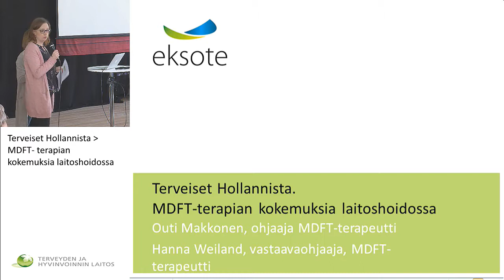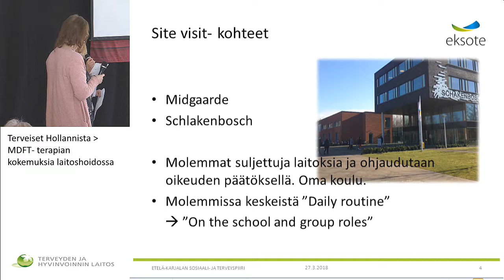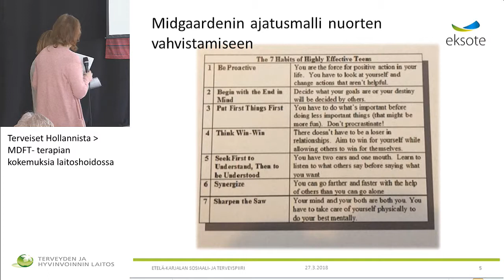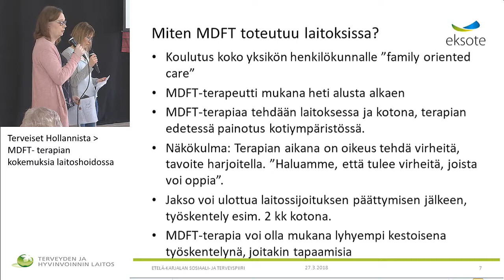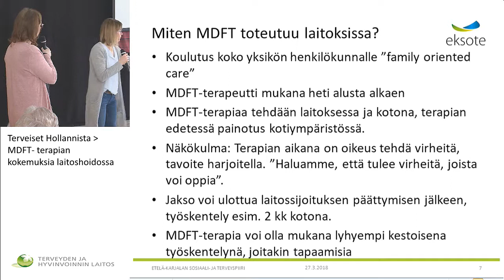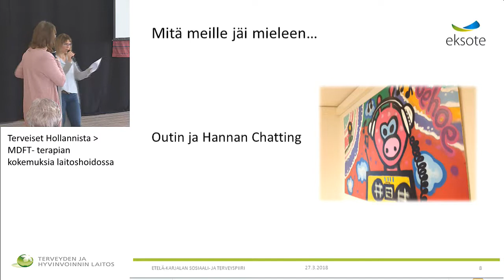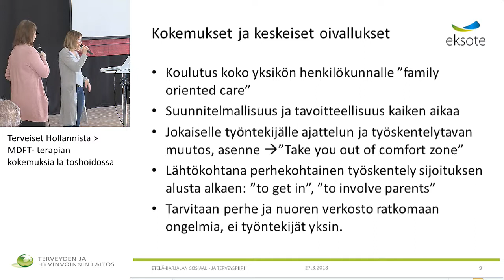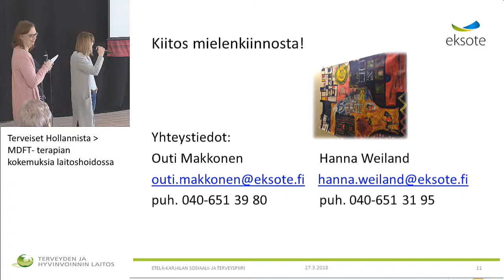Terveiset Hollannista - MDFT- terapian kokemuksia laitoshoidossa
LAPSEN HYVINVOINTI RAKENTUU SUHTEISSA

Outi Makkonen ohjaaja, MDFT- terapeutti ja Hanna Weiland, vastaava ohjaaja, MDFT- terapeutti